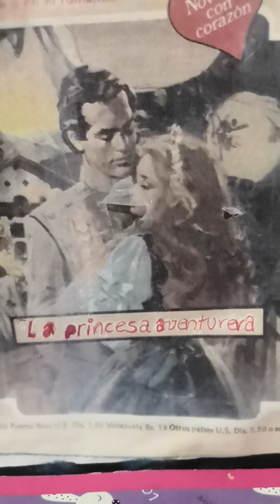La princesa aventurera 6, Bárbara Cartland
Victoria desearía haber muerto en el momento en que Miklos la había tenido en sus brazos y ella había conocido la felicidad, pero ahora esperaba con miedo el momento de ser presentada al Rey de Salona.. ¿Porqué Miklos no viene a salvarme? Ella esperaba que en el último momento algo la salvará y sucedió algo increíble!